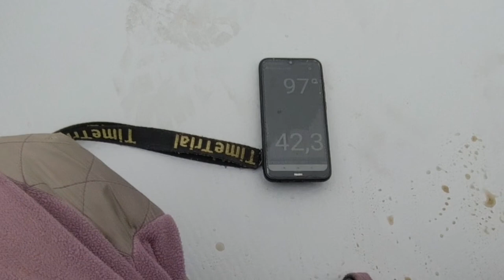Надувной джонбот - первое испытание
Наш надувной Джонбот AIR на воде!
Очень быстрый! Очень вместительный! Очень удобный!

time trial #